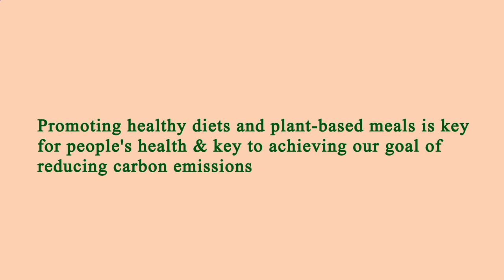Restaurant Close by Me Los Angeles 90004 CA, Los Angeles County, California, United States